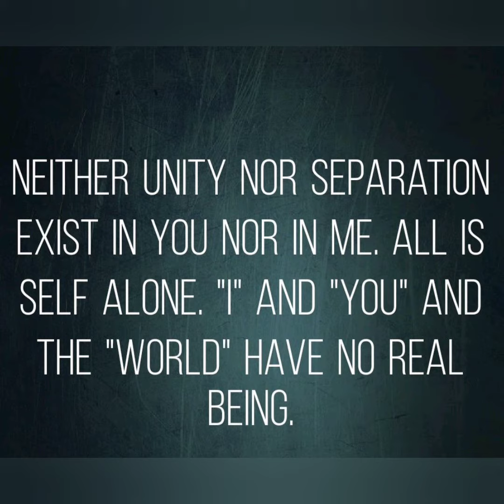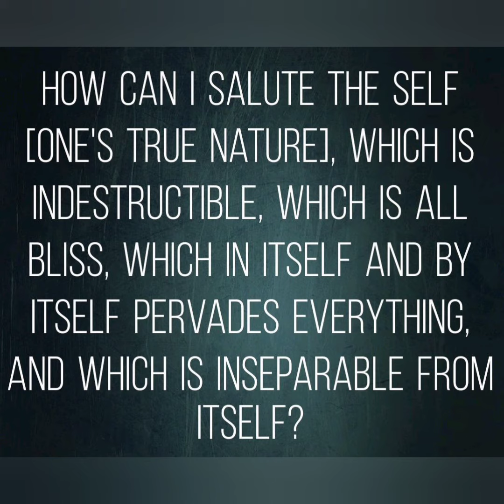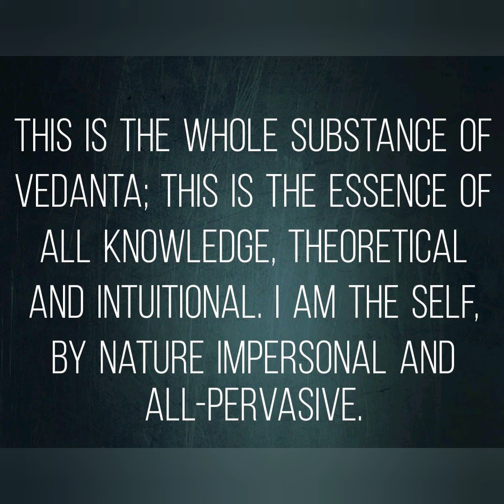Avadhuta Gita - A Self Realization Journey